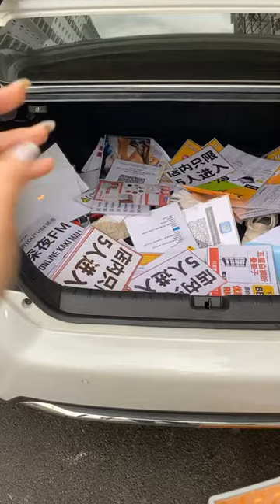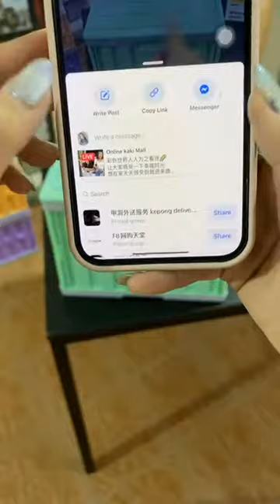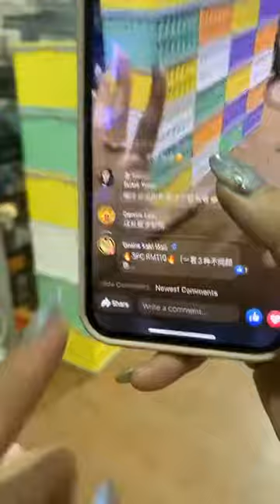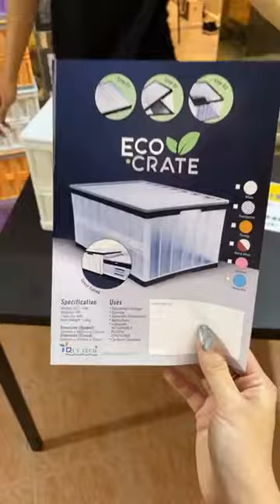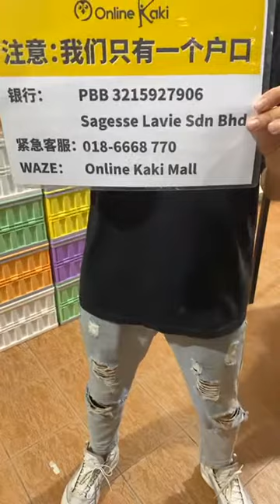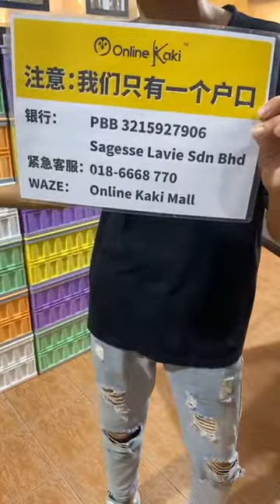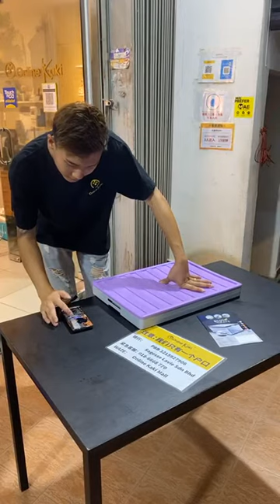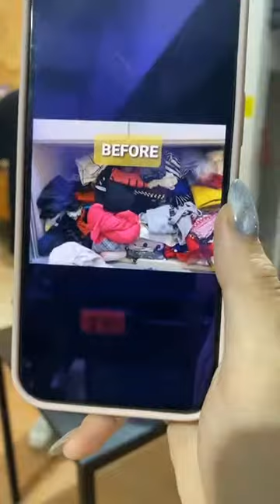OKM 产品介绍 - 250421《收纳盒丨 ECO CRATE 》泰国妹